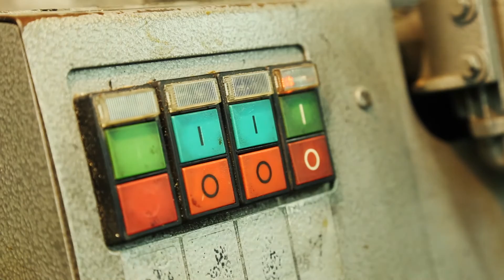Cordonnerie ALAIN BASCOU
Une entreprise artisanale du réseau "Répar'acteurs".
Quand ça casse, je répare et ça repart !